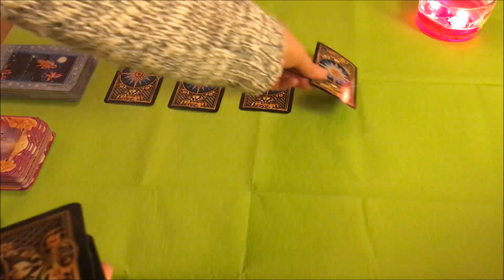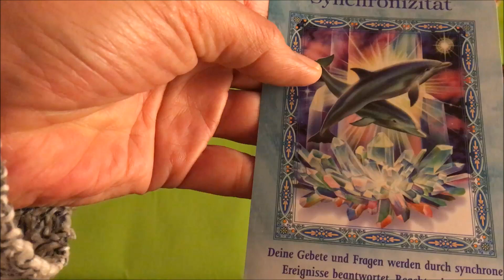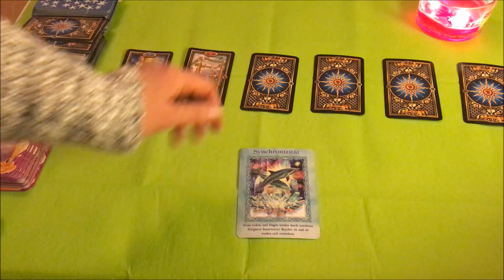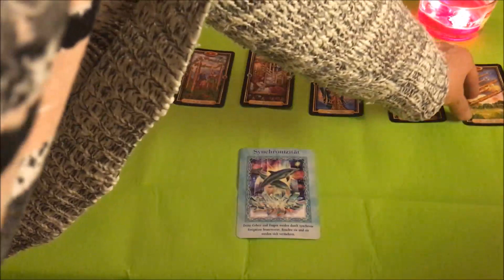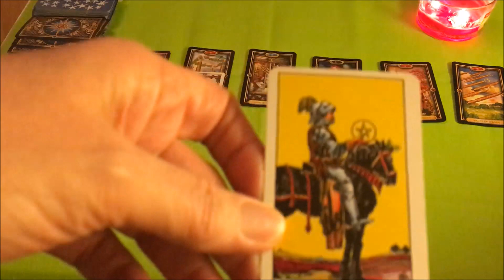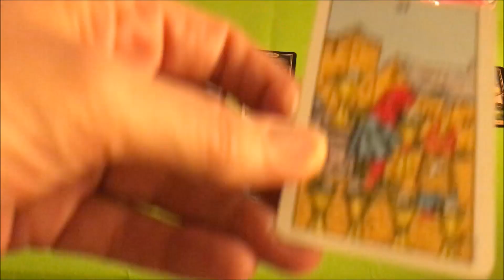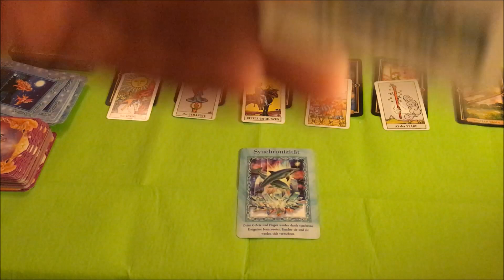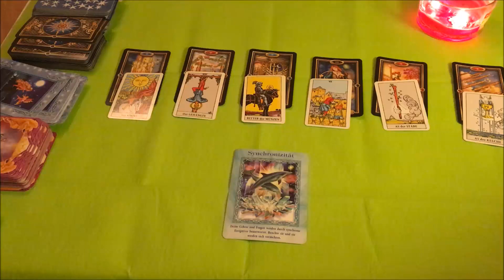Taroskop Fische 23.-29.04.2018